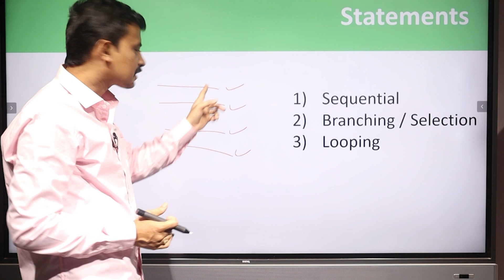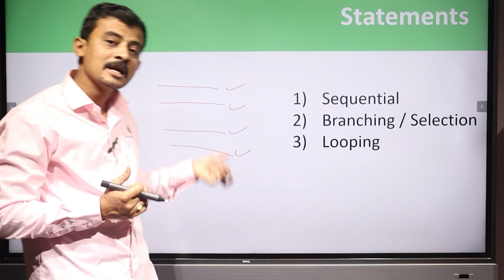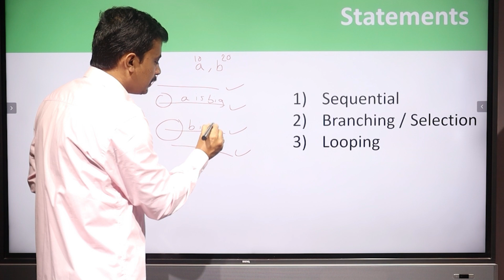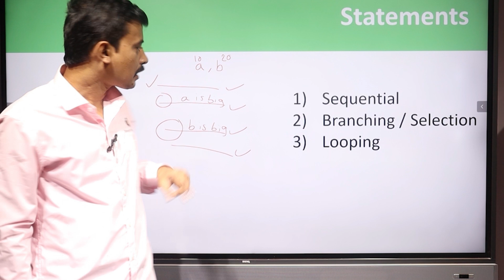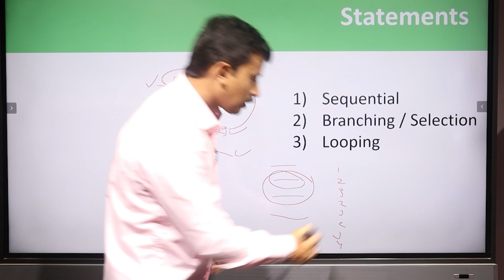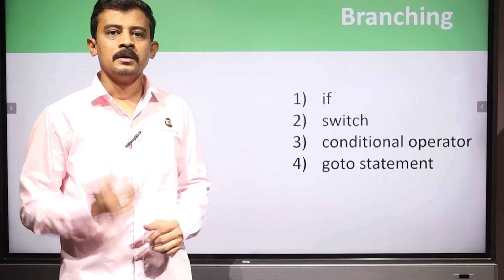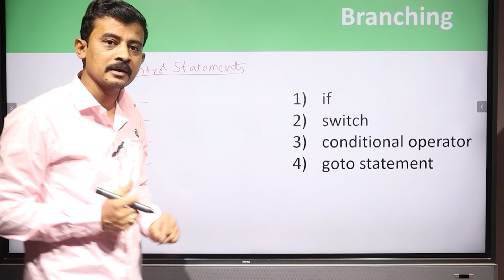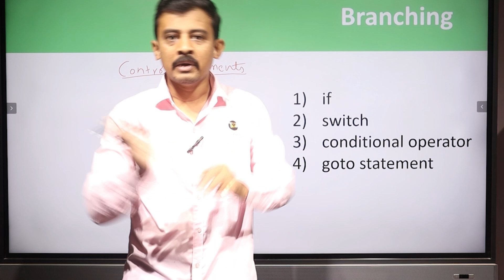Control Statements in C Programming explained in telugu by telugu web guru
This video explains Control Statements in C Programming explained in telugu by telugu web guru

My Studio Equipment:
My Interactive Flat Panel:

My Cameras:
Canon M50 Mark II
Sony a5100

My Light Stand:
Harison Light stand

My Mics:
Boya M1
MAONO AU-A04 Condenser Microphone Kit
DJI Wireless Microphone

My ipad:
Apple ipad 9th generation

My Chair:
Green Soul Monster Ultimate Series S

My Printer:
HP Deskjet GT 5820